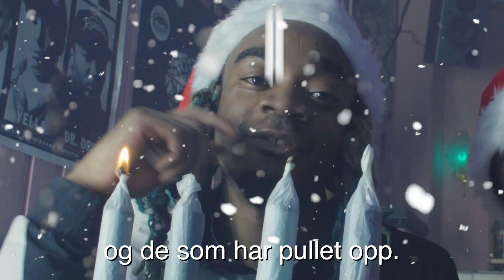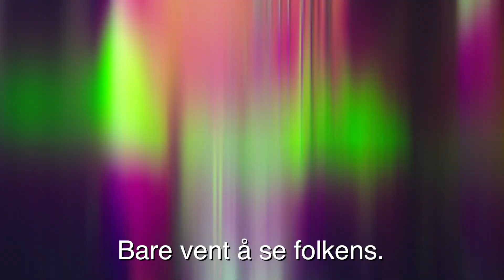Snow Boyz - Adventskalender (første søndag i advent)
Snow Boyz' adventskalender  - Første søndag i advent - lær å lage ribbe